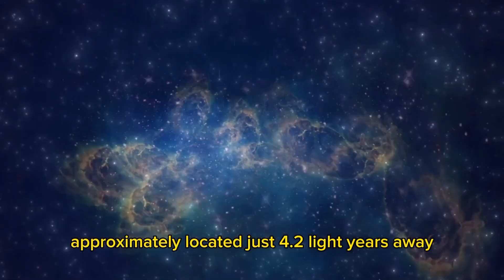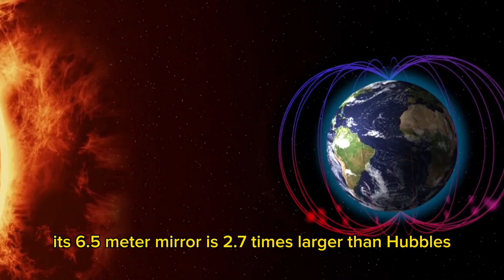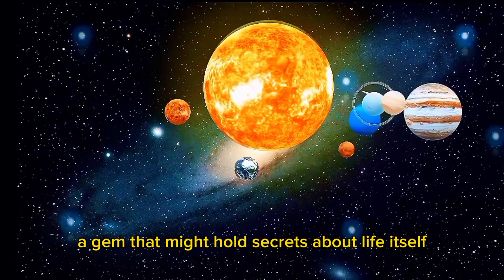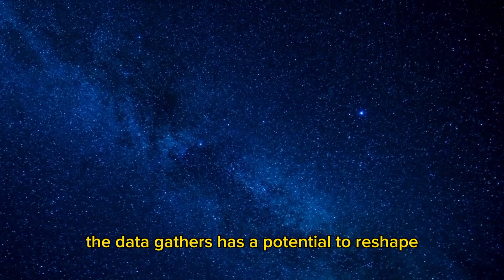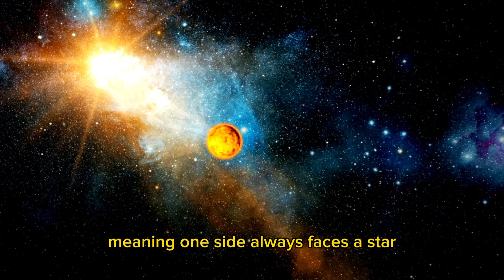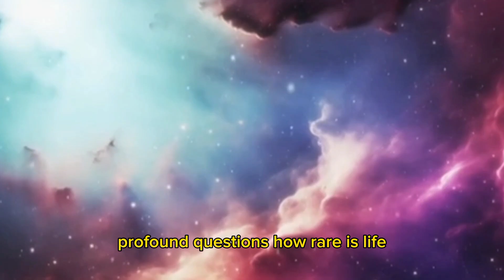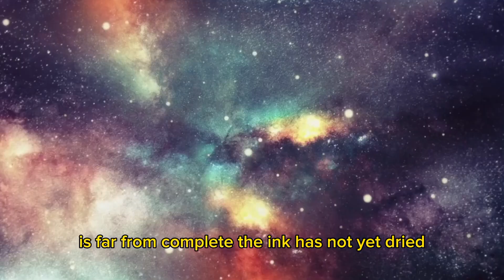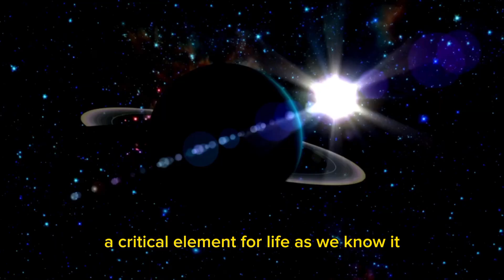James Webb Telescope Discovers Signs of Advanced Civilization on Proxima B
The James Webb Space Telescope has unveiled groundbreaking evidence of what could be advanced extraterrestrial civilization on Proxima B, a planet orbiting the closest star to our solar system. Could this discovery reshape humanity’s understanding of life in the universe? Dive deep into this mind-bending revelation as we explore the signals, possibilities, and implications of this extraordinary find!